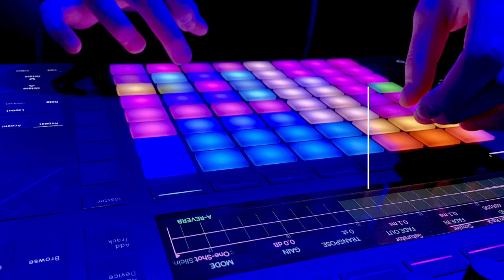Podd: digital musik @ Eric Ruuth kulturhus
Savanna och Maria pratar om digital musik på Eric Ruuth kulturhus och om  låten La Voz som är komponerad helt och hållet med deras röster.